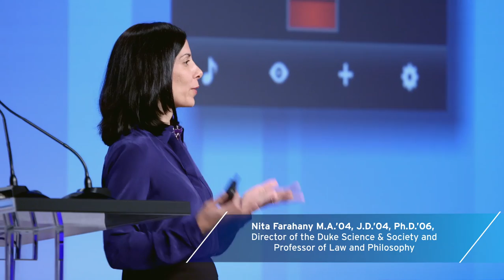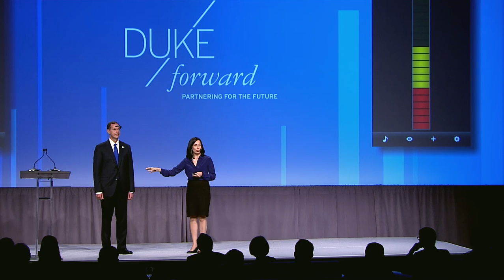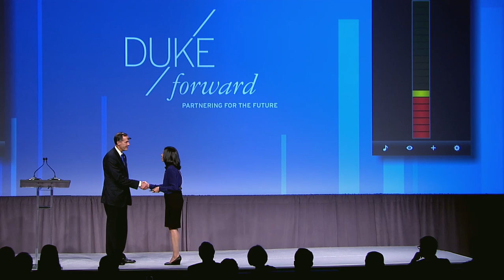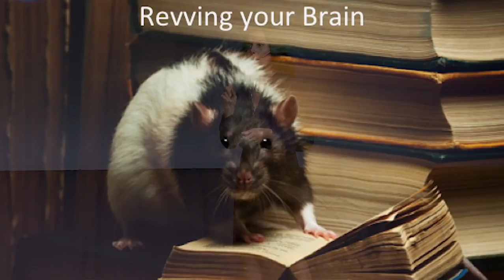Cognitive Liberty – Nita Farahany M.A.’04, J.D.’04, Ph.D.’06, Duke Forward in Atlanta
Nita Farahany M.A.’04, J.D.’04, Ph.D.’06, Director of Duke Science & Society and professor of law and philosophy, explains the impact of emerging technologies on society and the law.